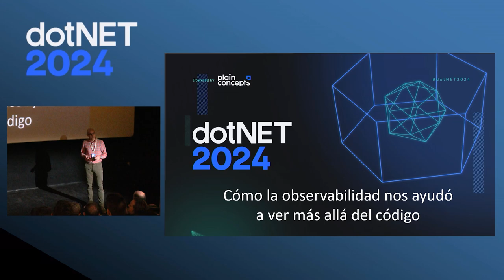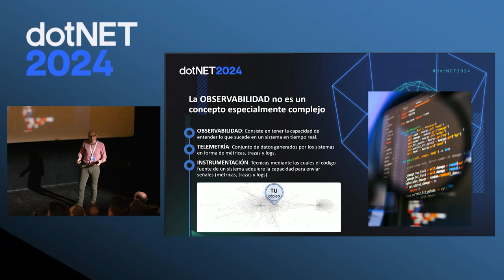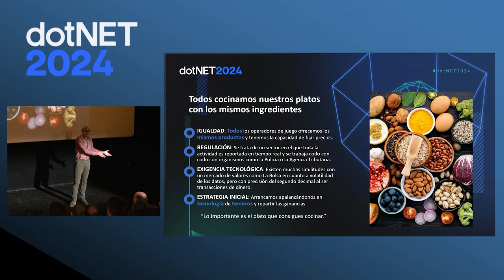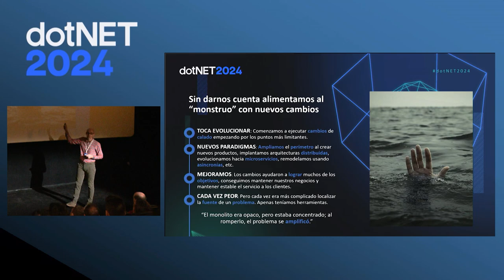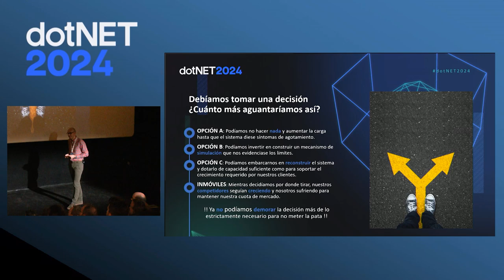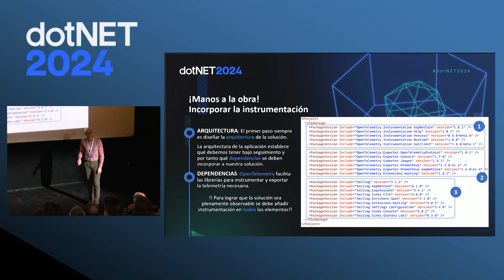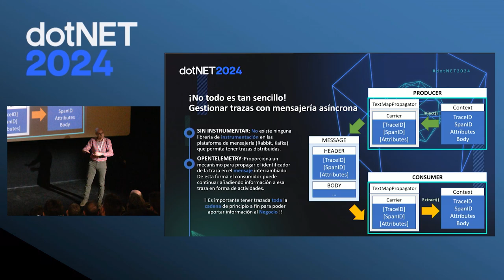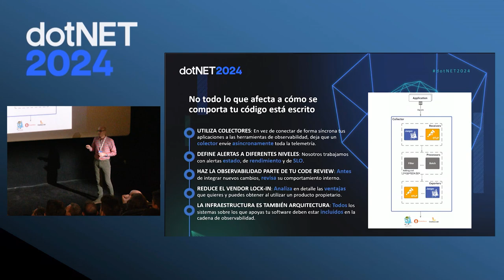Cómo la observabilidad nos ayudó a ver más allá del código | Diego Loira, dotNET 2024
En el panorama tecnológico actual, la observabilidad en el desarrollo de software no es solo una palabra de moda; es un cambio radical para las empresas que buscan sobresalir. Desde los detalles más minuciosos del desarrollo hasta el ajuste fino del despliegue, la observabilidad actúa como una brújula crucial, ofreciendo información invaluable en cada paso del proceso.

Acelera los ciclos de desarrollo, ayuda a resolver problemas desde el principio y garantiza despliegues sin contratiempos. Además, eleva los esfuerzos de aseguramiento de calidad, garantizando productos de primera. Sin embargo, su verdadero poder reside en fomentar la centralidad en el cliente, ya que revela comportamientos y preferencias de los usuarios, allanando el camino para experiencias a medida.

Únete a nosotros mientras desentrañamos cómo la observabilidad está remodelando el ámbito del software en nuestra empresa, permitiéndonos optimizar y priorizar la satisfacción del cliente como nunca antes.

Diego Loira Sotelo | CTO en Luckia